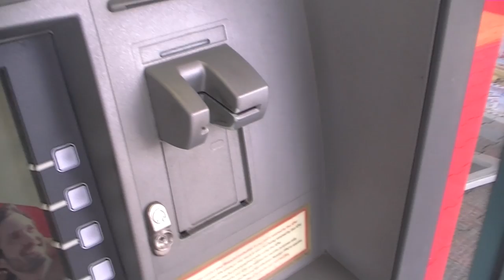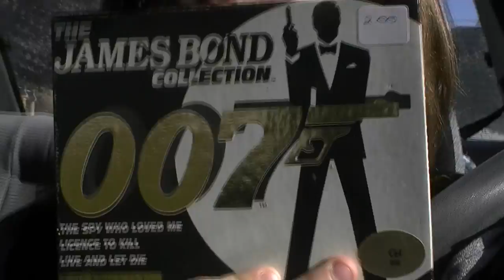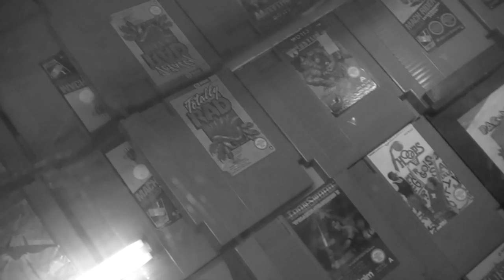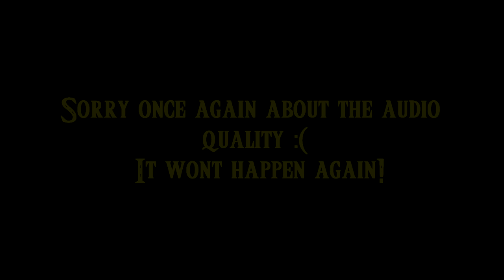The Game Quest - 'The Episode That Wasn't Meant To Be' (Ep12)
Is Chris The Camera Man a Retro Game Collector now??
Is Woody's beard still as manly as ever??
Find out on this Episode of The Game Quest!!

Sorry for the poor audio quality in this episode :(